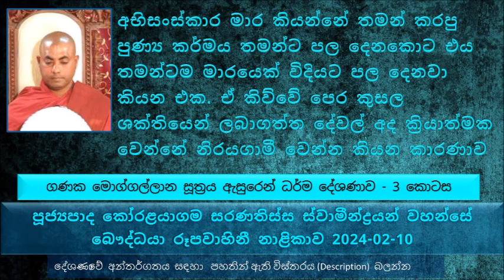අභිසංස්කාර මාර කියන්නේ තමන් කරපු පුණ්‍ය කර්මය තමන්ට පල දෙනකොට එය තමන්ටම මාරයෙක් විදියට...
Ven Koralayagama Saranthissa Thero - The Buddhis TV - 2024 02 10
Ganaka Moggallana Sutta 3
ගණක මොග්ගල්ලාන සූත්‍රය ඇසුරෙන් ධර්ම දේශණාව - 03 කොටස
මෙතෙක් සාරාංශය කෙටියෙන්
අභිසංස්කාර මාර කියන්නේ කාටද ? අභිසංස්කාර මාර කියන්නේ තමන් කරපු පුණ්‍ය කර්මය තමන්ට පල දෙනකොට එය තමන්ටම  මාරයෙක් විදියට පල දෙනවා කියන එක. ඒ කිව්වේ පෙර කුසල ශක්තියෙන් ලබාගත්ත දේවල් අද ක්‍රියාත්මක වෙන්නේ නිරය ගාමී වෙන්න කියන කාරණාව. පෙර කුසල් නිසා ලැබුණ ධනය බලය ලැබුණ නොයෙක් හැකියාවන් අන්තිමට හේතු වෙන්නේ නිරයේ උප්පත්තිය සකස් කරගන්න. අපි මේ පිළිබඳව පසු ගිය සතියේ දෙවැනි කොටසින් සාකච්චා කරගෙන ආවා.
බුදුරජාණන් වහන්සේ අපිට මුලින්ම දේශණා කලේ, ඉස්සෙල්ලම දේශණා කරේ පවු වලින් වළකින්න කියල. "සබ්බ පාපස්‌ස අකරණං" කියල වදාළේ...
සිහිය ප්‍රඥාව මනාව තිබ්බේ නැත්නම් පින්කම් අතරේ අකුසල් රැස් වෙන බව.
මහා පූජාවකින් පාරමිතාවක් වැඩෙනවා, මහා පූජාවකින් සිදුවෙන පින වැඩියි.
සිහිය ප්‍රඥාව නැති තැන පිංකමක් කරන්න ගියත් එතන අපිට පවු සිදු වෙන්න පුළුවන්. අකුසල සිතුවිලි පහල වෙන්න පුළුවන් පින්කමක් නිසා
මොන මිථ්‍යා දෘෂ්ටික පිරිසක් හිටියක්  ඒ පිරිසට කවදාවත් මේ ශාසනය විනාශ කරන්න විනාශ කරන්න බැහැ. භාග්‍යවතුන් වහන්සේගේ අදිෂ්ඨාන වෙනස් කරන්න මේ විශ්වයේ කිසිම කෙනෙකුට බැහැ. එහෙම විනාශ කරන්න හදන අය විනාශ වෙනවා. මේ ශාසනය පහළ වුණේ ඔබේත් මගෙත් පින නිසා නෙමෙයි. භාග්‍යවතුන් වහන්සේ මහා අපරිමිත පින් කන්දරාව නිසා.
තමන් වහන්සේගේ පාරමිතා ප්‍රකරණය කරලා සම්මා සම්බුද්ධත්වයට පත් වෙලා මේ ශාසනය පිහිටවලා අධිෂ්ඨානයක් කරා මේ ශාසනය අවුරුදු 5000ක් පවතීවා කියලා. එය වෙනස් කරන්න කිසිම කෙනෙක් කෙනෙකුට බැහැ.
මිසදිටු මිනිසෙක් ළඟ තිබෙන ගුණයක් වත් අපි මේ ශාසනයේ අපි ප්‍රගුණ කරලා තිබෙනවද කියල බලන්න පිංවතුනි.
අපිට කොහෙද වැරදුණේ කියන කාරණාව අපිට හිතන්න බැරි බැරිද පිංවතුනි
වැඩිහිටියන්ට ගුණවතුන්ට ගරු කරන්න අපි පුරුදු වෙන්න ඕන. අචාර ගෝචර සම්පන්න බව කියන්නේ මොකද්ද කියල අපි දැනගන්න ඕන
මේ ශාසනයේ අචාර ගෝචර සම්පන්න බවට බොහොම ලොකු තැනක් තිබෙනවා
අනුමාත්‍ර වරදක් වත් කරන්න බය වෙන්න කියල බුදුරජාණන් වහන්සේ වදාළ සේක.